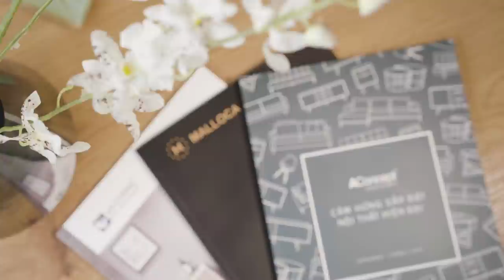Gỗ An Cường | Chốn Bình Yên Nơi Ta Trở Về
Thoáng đãng, tinh giản và sở hữu góc nhìn lí tưởng ra toàn cảnh ngôi trường Đại học danh giá bậc nhất Việt Nam, không gian căn hộ được thiết kế rộng mở, phóng khoáng, làm nổi bật phong cách và cá tính của gia chủ.
Căn hộ được ứng dụng Gỗ An Cường tích hợp nội thất rời Aconcept được thực hiện bởi Công ty M-Home tại dự án Vinhomes Ocean Park, Gia Lâm, Hà Nội.